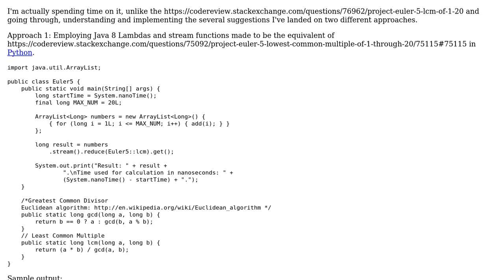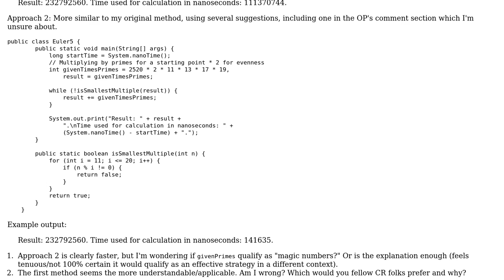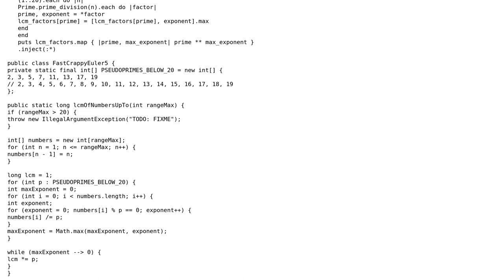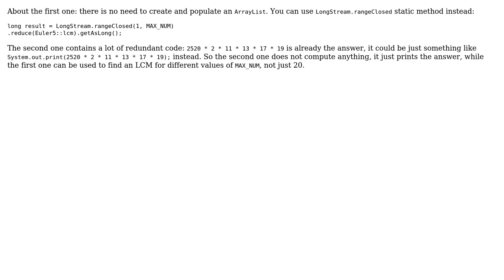Code Review: Project Euler #5 (LCM 1 - 20) Follow up (2 Solutions!!)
Code Review: Project Euler #5 (LCM 1 - 20) Follow up

With thanks & praise to God, and with thanks to the many people who have made this project possible! | Content (except music & images) licensed under CC BY-SA | Music | Images & others | With thanks to user Legato user kraskevich user 200_success and the Stack Exchange Network Trademarks are property of their respective owners. You are responsible for your own actions.